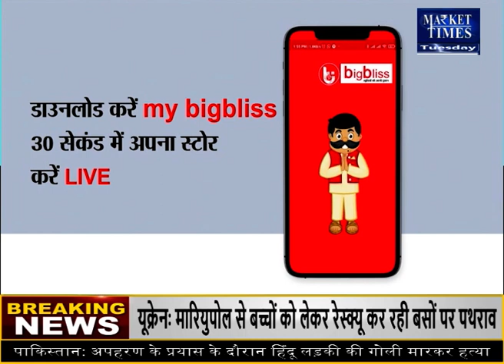सोना खरीदें या बेचें ? जानिए एक्सपर्ट की राय | Market Times TV